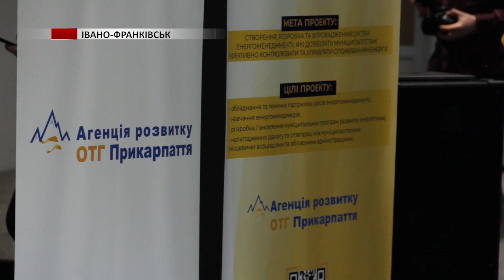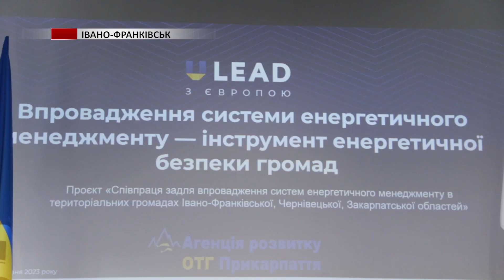На Прикарпатті стартував проєкт для ефективного управління та моніторингу споживання енергії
На Прикарпатті обговорили старт проєкту «Співпраця задля впровадження систем енергетичного менеджменту в територіальних громадах Івано-Франківської, Чернівецької, Закарпатської областей». Його реалізовує Агенція розвитку ОТГ Прикарпаття в рамках співпраці між українськими громадами та данським муніципалітетом. Виконавчий директор Агенції Ігор Мельничук наголошує, що в умовах російської агресії питання енергозбереження та енергетичної безпеки надзвичайно важливе. Тож почали діяти ще до війни.